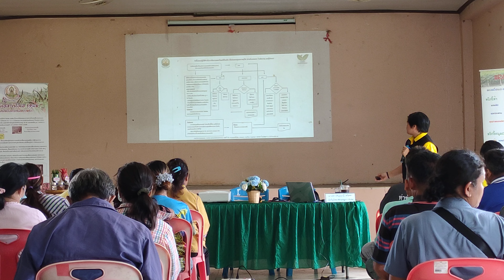อบรมพริก @เกษตรสมบูรณ์